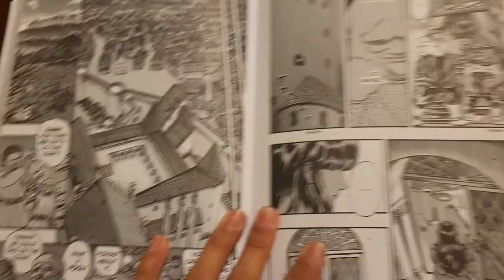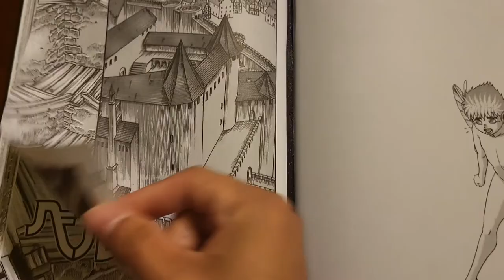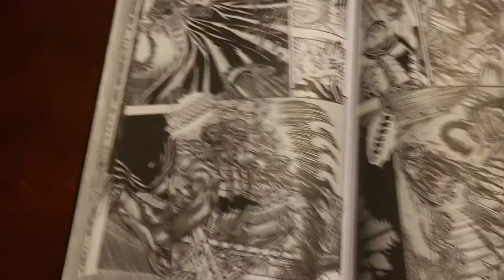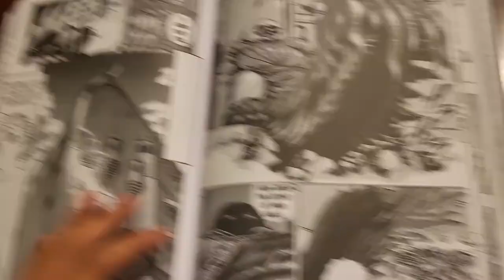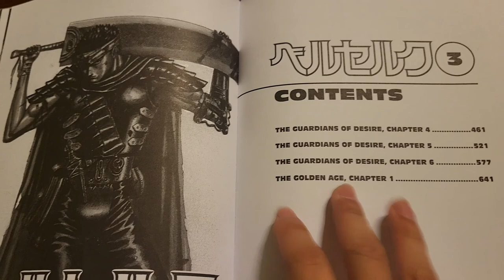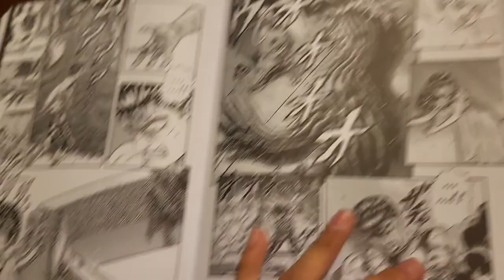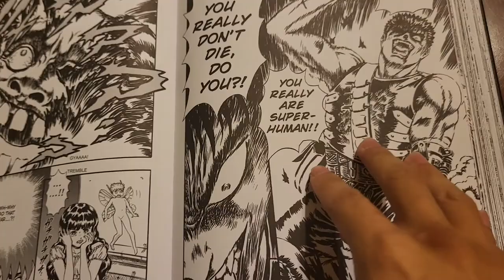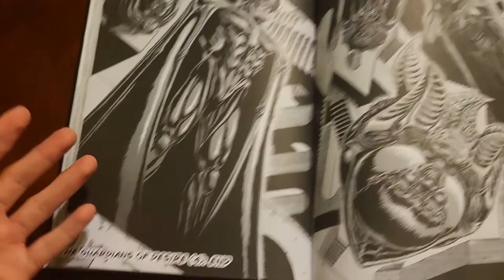Berserk Deluxe Edition Vol 1 Review: Guts Vs The Count